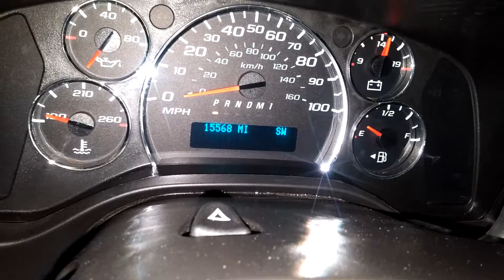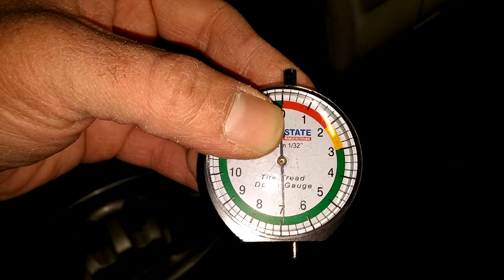2016 CHEVY EXPRESS CARGO VAN 2500